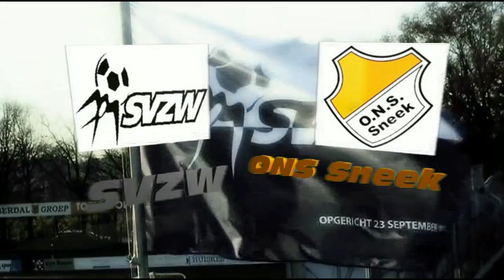SVZW-ONS Sneek 22 September 2012